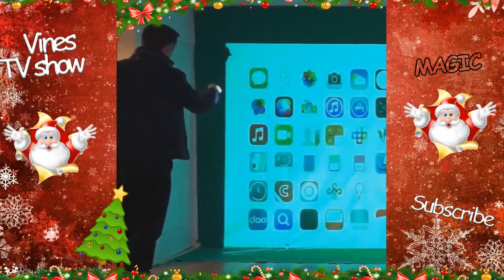🖖🤞✌️Best Magic Show In The World Got Talent-TOP 10 BEST Magicians In The World 🖖🤞✌️